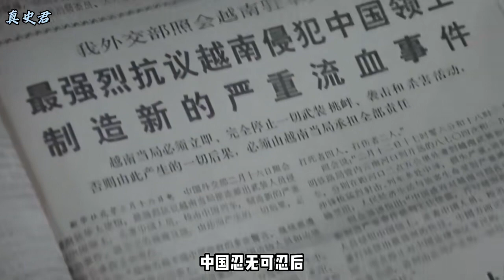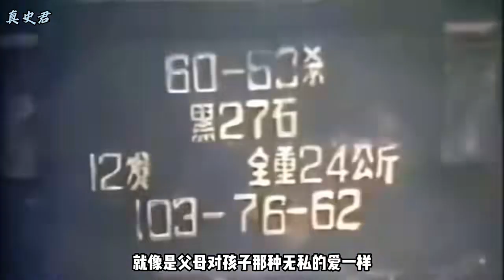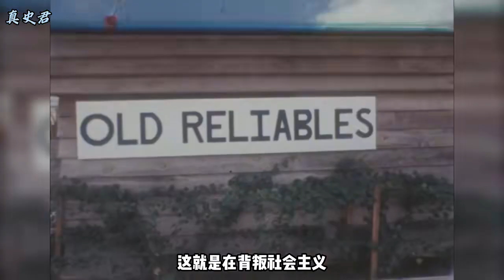越南認大哥，中國踢大哥，對越戰爭背后到底發生了什么？